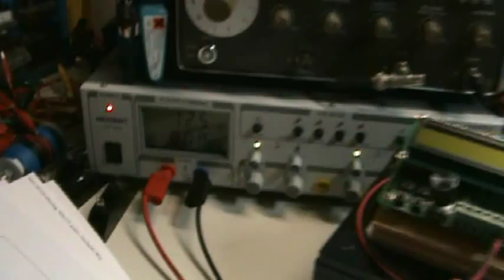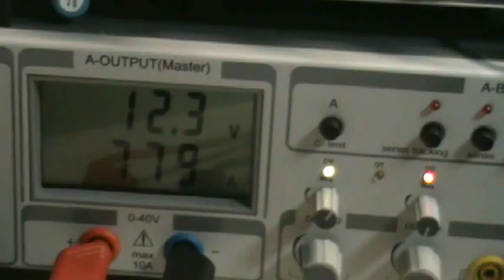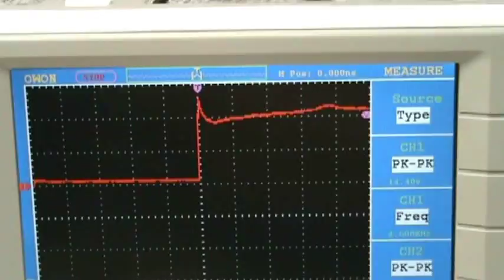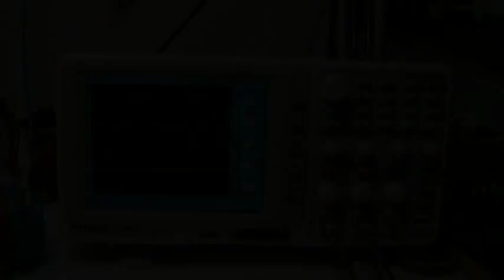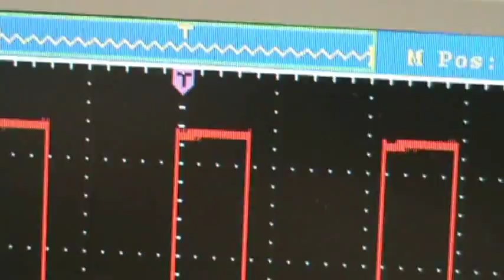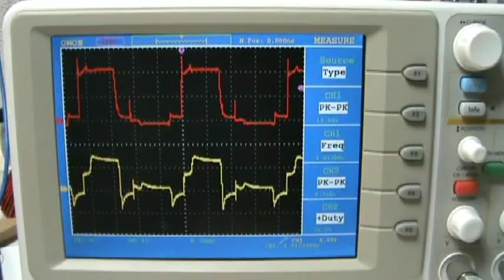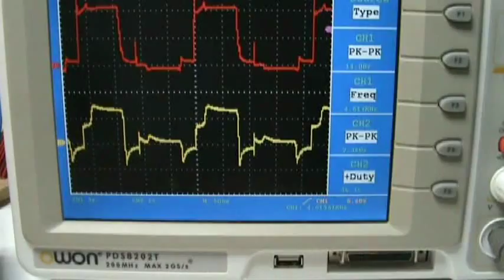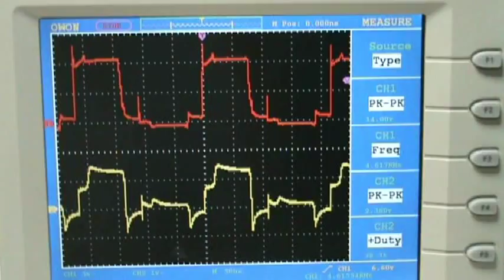Dally replication 4 toroid measurement